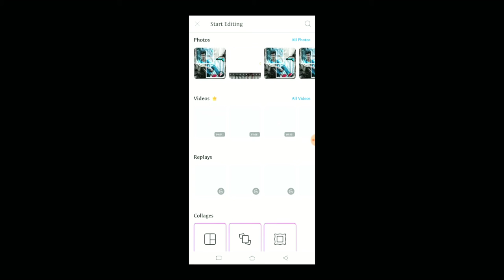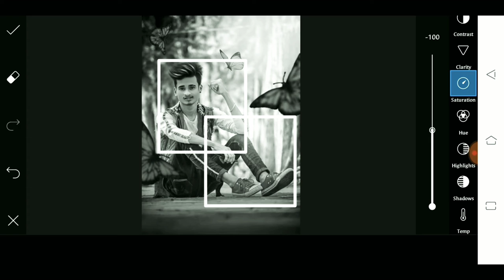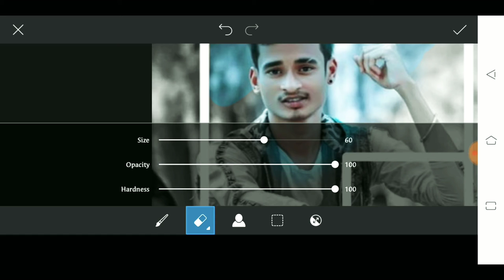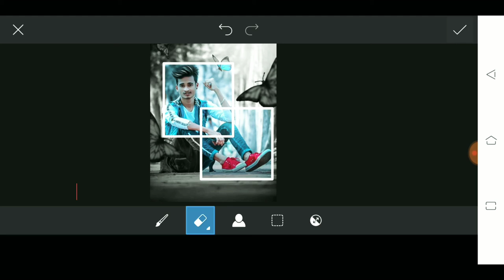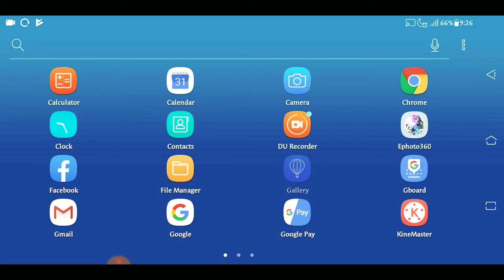PicsArt Best Creative Photo Editing Tutorial New style 2020 photo edit🔥🔥🔥 Ms Tech Tube